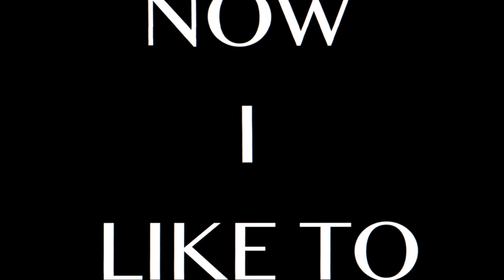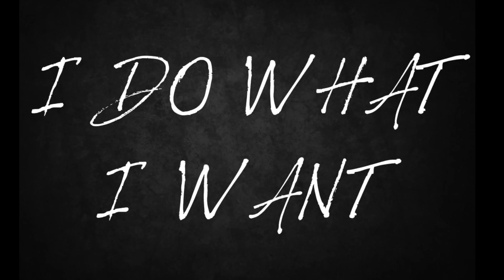Feral Heart - I Do What I Want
♡If you like it, then show it to me with a thumb up! ^-^
ε:

❉Editor: Kiera TheFox
❉Game: Feral Heart
❉Recorder: Apowersoft Mac Screen Recorder (Mac)
❉Editor: IMovie + Final Cut Pro (Mac)
❉Song: I Do What I Want - MISSIO